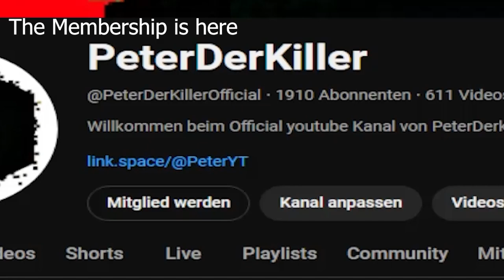Chauncey (Sonic OC).EXE Bonus Round 1